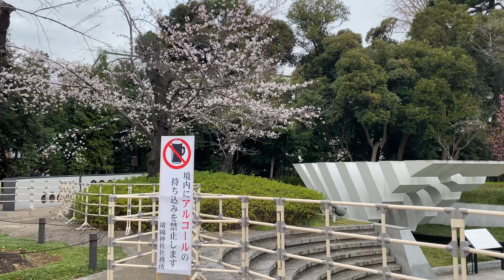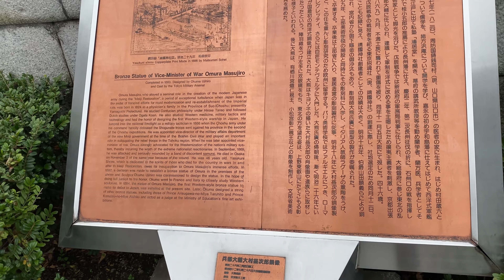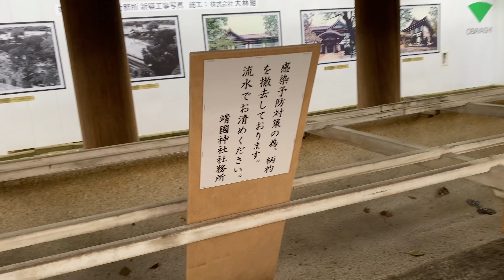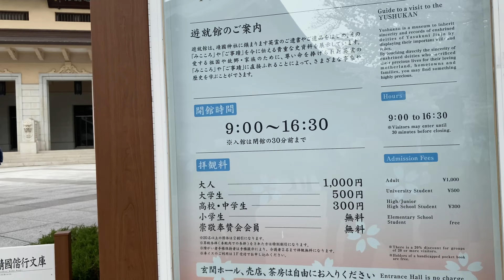【４K】Yasukuni Jinja walk with Cherry Blossoms/ Famous Historical Shrine In Japan 桜の中、靖国神社の散歩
This time I walked aroud Yasukuni Jinja. One of the famous shrines in Japan.